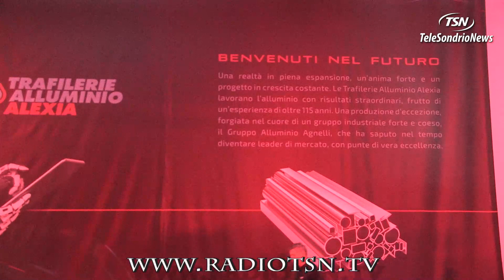Ministro Urso. ''L'Alexia di Gordona. Esempio per il Paese Italia''